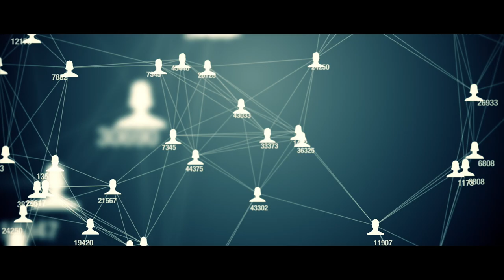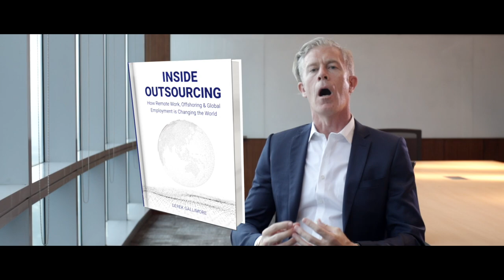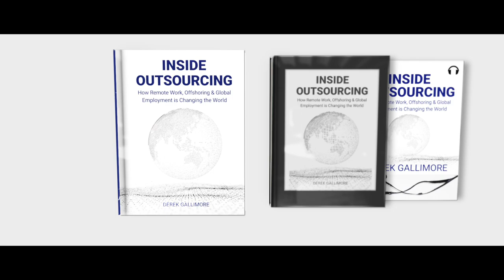Inside Outsourcing: How Remote Work, Outsourcing & Global Employment is Changing the World (Trailer)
In his book, "Inside Outsourcing - How Remote Work, Outsourcing & Global Employment is Changing the World", Outsource Accelerator Founder and CEO Derek Gallimore reveals the power of outsourcing – and how this bad boy of business is taking over the world.

The Inside Outsourcing book takes a deep dive into the origin of outsourcing, its current state, and likely future. It explores the high-level concept, drills down into the mechanics, offers clear insights for its practical application, and provides actionable advice for businesses of all sizes exploring its potential.